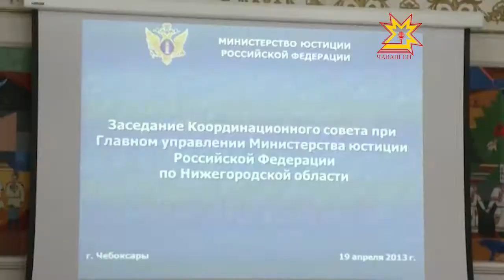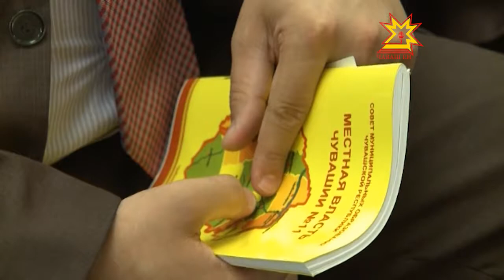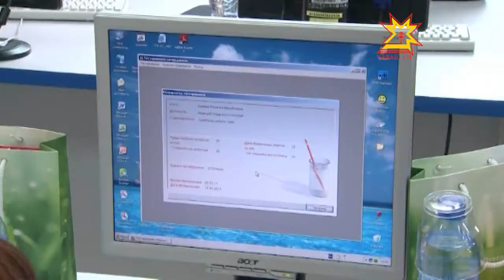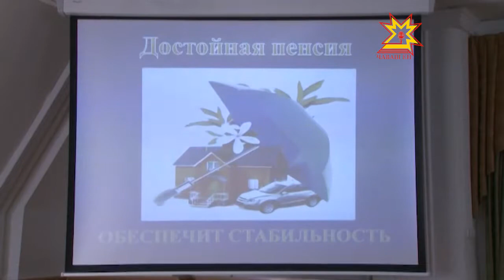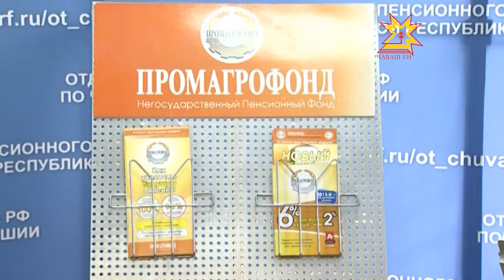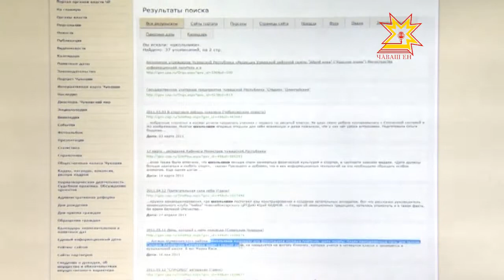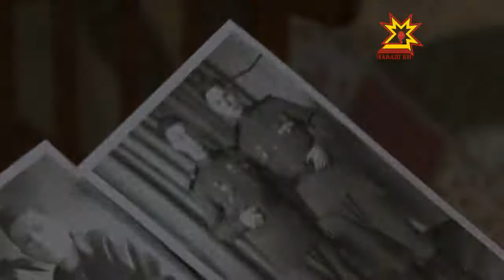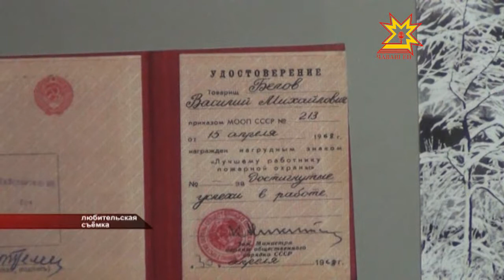Республика (на чувашском) 19.04.2013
В выпуске:
- Чулхулара универсаллă электрон карттăпа усă курасси çинчен калаçрĕç;
- Чрезвычалй лару-тăру комиссийĕ;
- Унăн ячĕ вилĕмсĕр;
- Майăн 9-мĕшĕнче çĕр-шывăн мĕн пур кĕтесĕнче тĕрлĕ мероприяти иртĕ;
- Шупашкарта «Библиокаç-2013» акци пырать;
- Кĕмĕл сасă;
- Чăваш паташлăх академипе ташă ансамблĕ хăйĕн 89-мĕш сезонне хупрĕ.